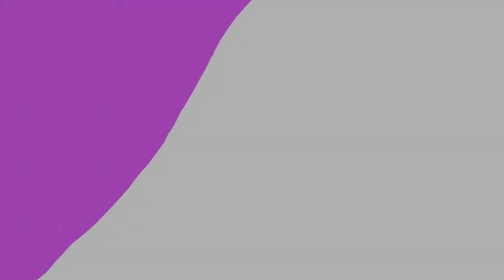Girly Valentine’s Day Makeup | Stephanie Ruth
Hello there! Today's video is a girly valentine’s day makeup tutorial. I hope you guys enjoy! And as always hit the Thumbs Up button if you enjoyed the video! And if you are new, what's up? Xoxo, Stephanie.
*What do I record with?- My phone or IPad currently
*What's your favorite color?- I love purple, periwinkle and lime green
*What do you use to edit your videos?- Cute Cut Pro, Vont, Phonto, Vimo and Pocket Video
*Are you married?- Yes I am, I got married when I was 19 years old. But we've been together for 4 years ❤
*Do you have any pets?- I have one cat who is 3 years old and his name is Ziggy 🐱
*Did you go to school for makeup or are you self taught?- I am self taught, makeup has been a passion of mine since I was a junior in high school.
- Snap Chat: dreamoutloud_23
She is clothed with strength and dignity, and she laughs without fear of the future. -Proverbs 31:25